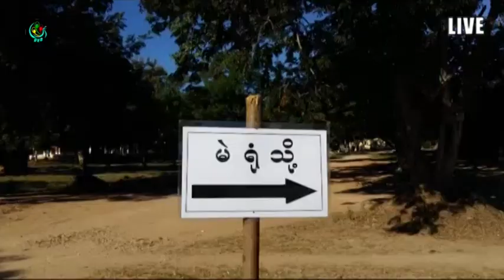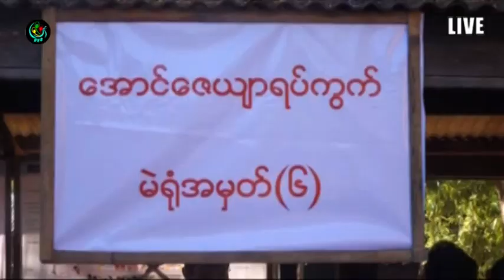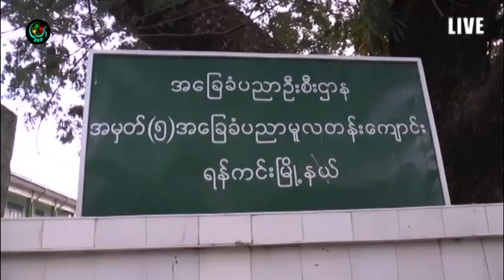DVB - ေရြးေကာက္ပြဲေန႔ ညေန ၄ နာရီ ေနာက္ဆုုံးရ သတင္းမ်ား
ေရြးေကာက္ပြဲေန႔ ညေန ၄ နာရီထိ ေနာက္ဆုံးရသတင္းမ်ား၊ အနယ္နယ္ အရပ္ရပ္က မဲရုုံအေျခအေန တိုုက္ရိုုက္ထုုတ္လႊင့္ခ်က္မ်ားကိုု စုုစည္းတင္ဆက္ထားပါတယ္။ DVB TV - 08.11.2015